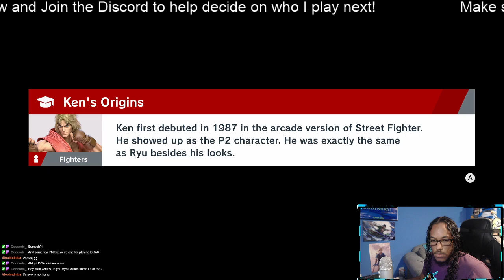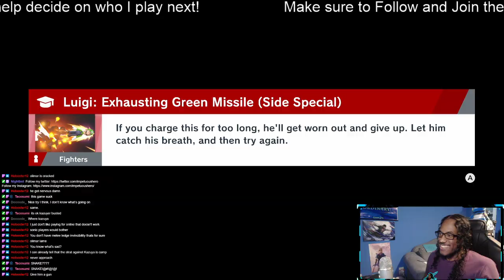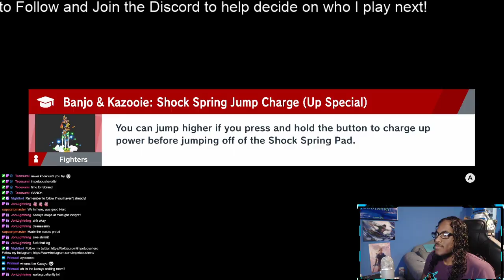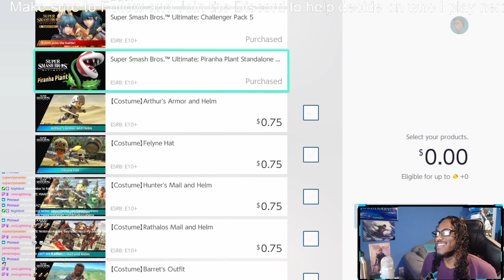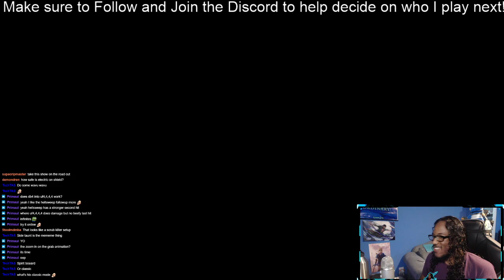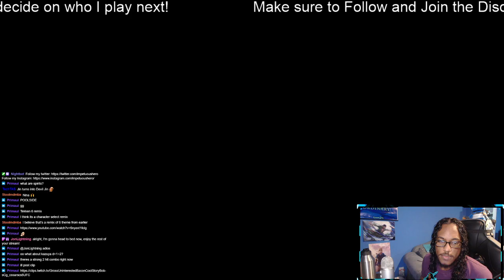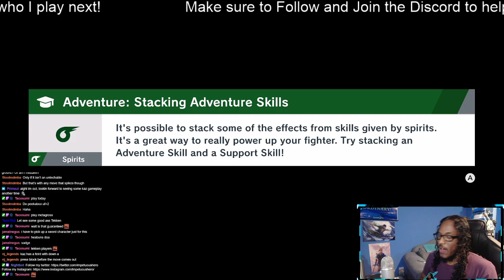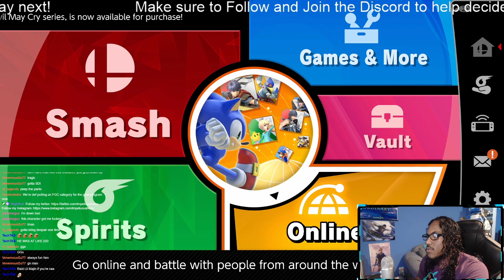Twitch VoDs | KAZ SMASH DAY 1